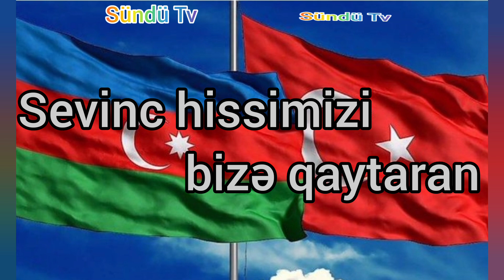QOBUSTAN RAYON SÜNDÜ KƏND ŞƏHİDLƏRİ.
Allah Şəhidlərimizə rəhmət eləsin.